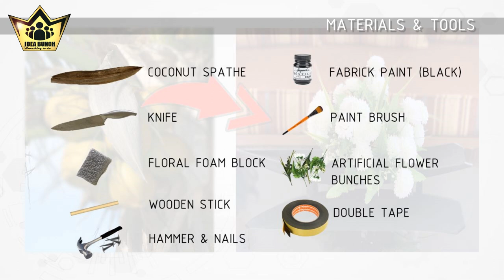How to make a Flower Boat | DIY Table decoration | Waste material craft 💐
We hope you loved this table decoration idea and will try to make it. If you have any feedback or suggestions please drop a comment to let us know. Thank you..😍